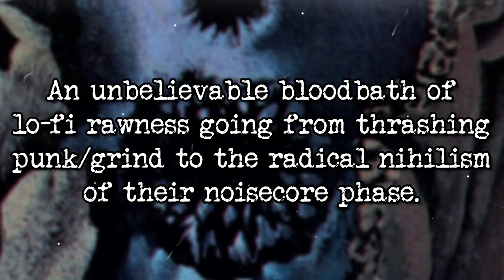CRIPPLE BASTARDS - From 1988 to 1991 | 2xLP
An infamous collection of very early C.B. recordings

336 SONGS - ASTI NOISE-GRIND PUNK!

Official reissue of CB's most circulated tape, originally released in 1992. An unbelievable bloodbath of lo-fi rawness going from thrashing punk/grind to the radical nihilism of their noisecore phase.

The roots of Italian grindcore and the link between the end of an era and the beginning of a new one!

Ripped from the 1st generation source and painstakingly remastered song by song at Toxic Basement Studio in 2022 to celebrate the 30th year anniversary since its first edition!

Includes A2 insert/poster with scans of the original tape, photos, liner notes and a massive reproduction of the 1992 flyer.

Available on black vinyl and diehard swirl swampy vinyl

Out in January 2023 on F.O.A.D. Records